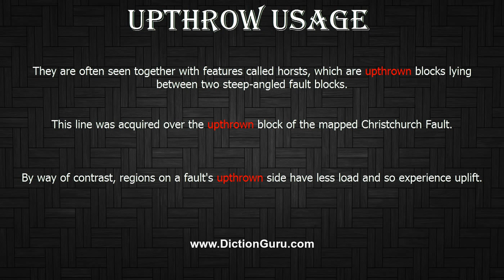How to Pronounce upthrow with Meaning, Phonetic, Synonyms and Sentence Examples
This video shows pronunciation of upthrow in a sentence, upthrow meaning, upthrow definition, upthrow phonetic, upthrow synonym and upthrow example

upthrow Definition/Meaning : (geology) a rise of land to a higher elevation (as in the process of mountain building)
upthrow Phonetic : ' p rou
upthrow Examples :
They are often seen together with features called horsts, which are upthrown blocks lying between two steep-angled fault blocks.
This line was acquired over the upthrown block of the mapped Christchurch Fault.
By way of contrast, regions on a fault's upthrown side have less load and so experience uplift.